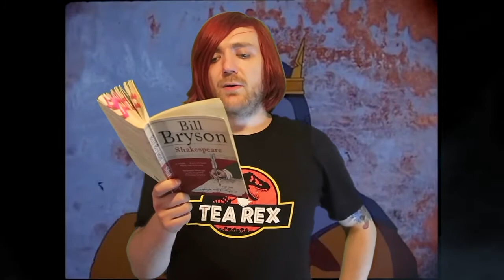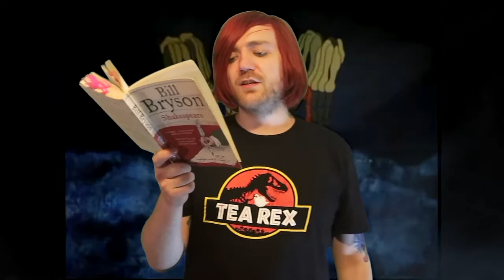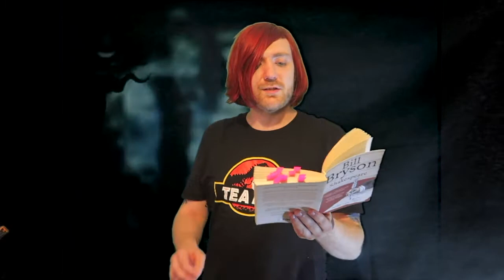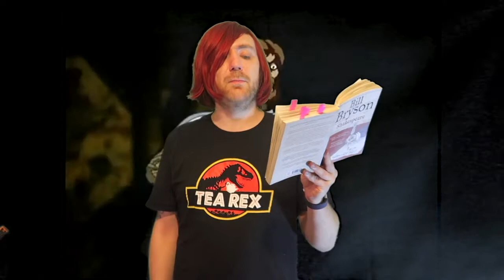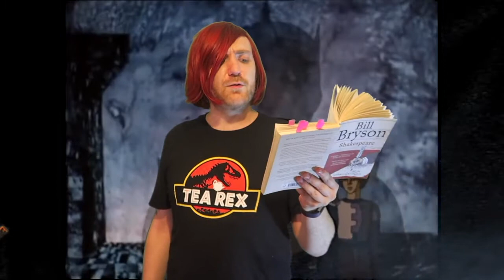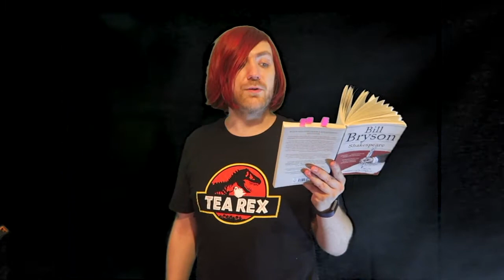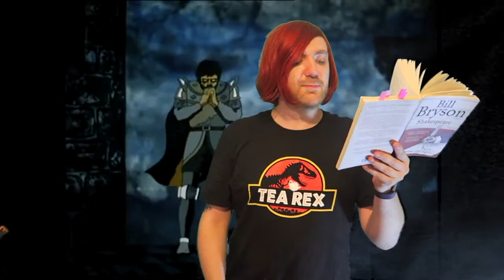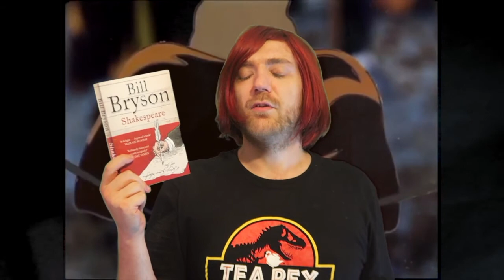Bill Bryson - Shakespeare [REVIEW/DISCUSSION]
Here goes!

BOOKS MENTIONED:
Bill Bryson - Shakespeare